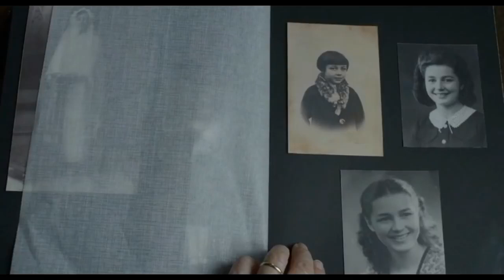Amour 2012 French Love Story Movie Explained in Hindi HD